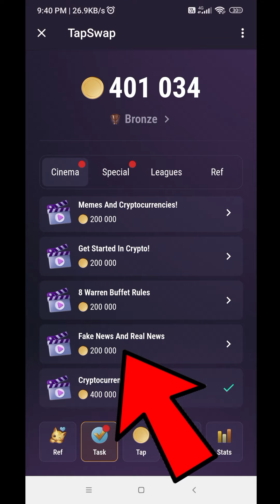TapSwap 11 July Code | Fake News And Real News TapSwap